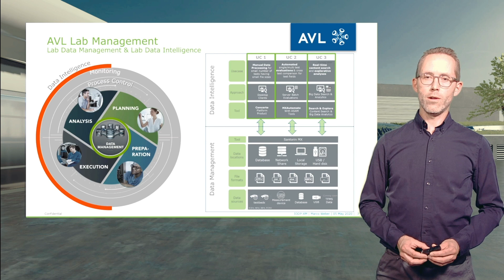AVL Data Management | Overview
Intelligent Lab Data Management with AVL SANTORIN MX2™

Our product manager gives a short introduction to his on demand webinar about intelligent data management for testing labs: ASAM ODS compliant and open to existing and future test environments.